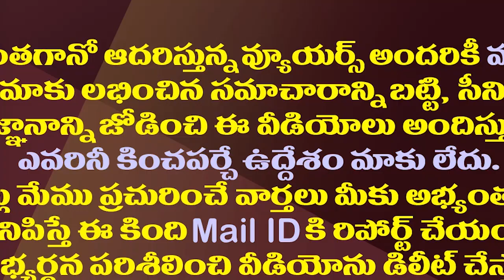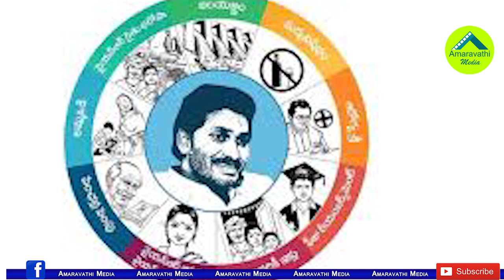ఆ ఇద్దరు సీఎంలు జగన్ పథకం కాపీ.!| Delhi And West Bengal Are Preparing To Implement CM Jagan's Scheme